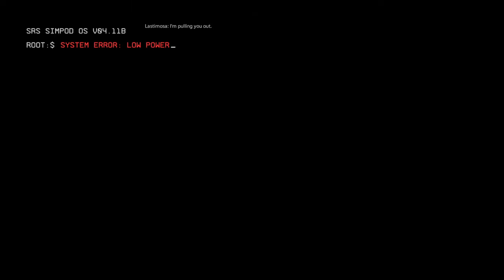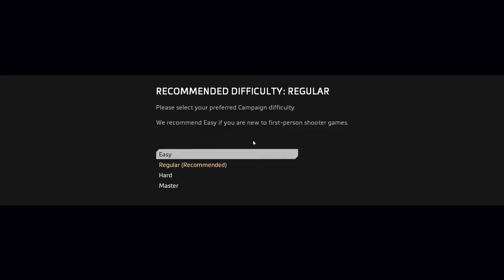Titanfall 2 | Ep1 | Training Day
Titanfall 2 features a single player campaign packed with action and inventive twists. Play as a Militia rifleman stranded behind enemy lines, who encounters a veteran Vanguard-class Titan. The two must work together to uphold a mission they were never meant to carry out.

Join us as we try to figure out which one of the two is the least competent!

Note from Dark: For some reason, my audio was jank in all titanfall videos. I apologize, and it may be hard to hear at times, especially when titans are fighting.